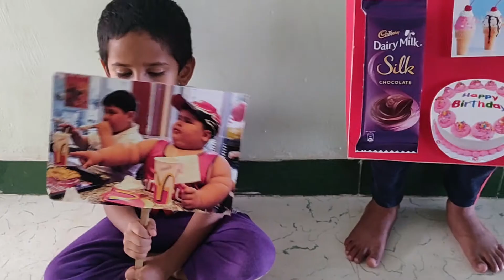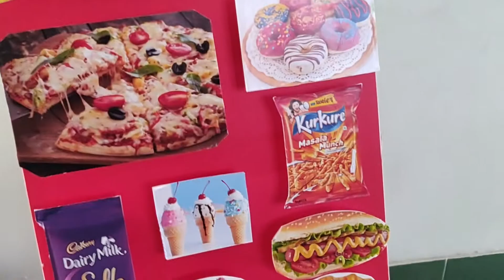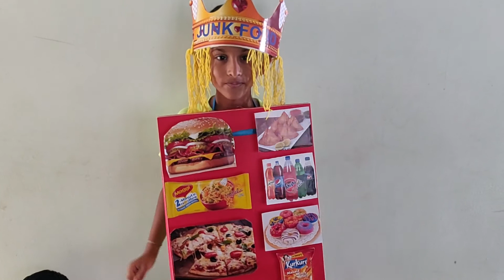Parenting ideas | Fancy dress competition